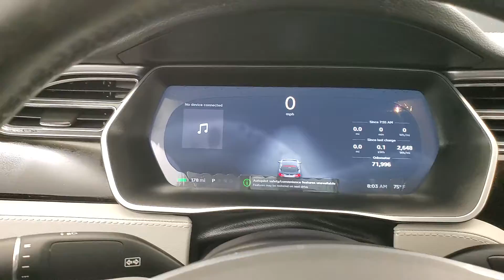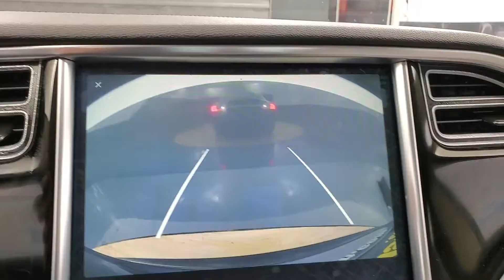2015 Tesla Model S 70D NAVIGATION BACK-UP CAMERA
Stock #:095364

ONE OWNER, 2 KEYS, BACK-UP CAMERA, BLUETOOTH CONNECTION, CLIMATE CONTROL, FOG LAMPS, HEATED FRONT SEATS, HEATED REAR SEATS, KEYLESS START, NAVIGATION SYSTEM, POWER DRIVER SEAT, POWER PASSENGER SEAT, USB, WIFI HOTSPOT, AWD, 118-POINT INSPECTION PROCESS.
CARFAX One-Owner. Clean CARFAX. 101/102 City/Highway MPG Why buy from Car Vision? (1) We are a ''No-Hassle No-Haggle'' dealership! We pre-discount our cars, so you do not need to worrying if you got the best price! (2) Our salespeople are non-commissioned, and won't be pushy about a purchase. (3) We remove the fear of purchasing a pre-owned vehicle with our Comprehensive Extended Service contracts, and provide a FREE Vehicle History Report for each car. (4) We handpick only the best vehicles, and each vehicle goes through a meticulous 118-point inspection process. (5) Are you are looking to sell your car? We buy cars! ***Our ''Market Based'' pricing philosophy ensures you pay below the current market average for the same car with comparable mileage! We utilized cutting edge software which pulls data from every major auto website. Our goal is to price our cars low enough to sell within 30 days. This means you get our best price without having worry if you paid too much.***